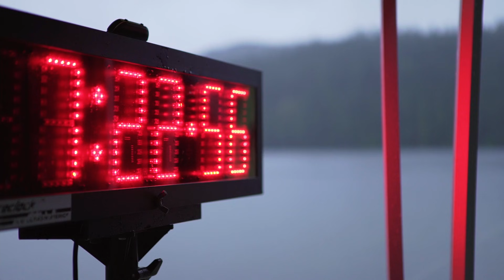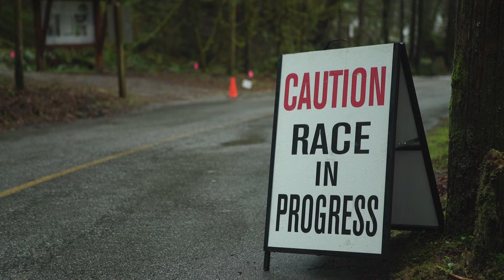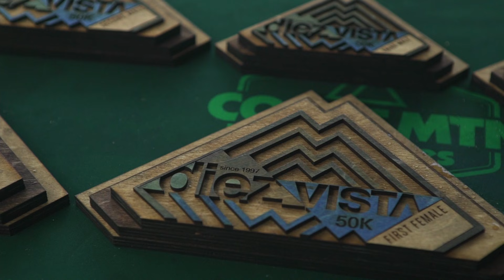Love letter to one of Canada's oldest ultras - DIEZ VISTA 50K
Founded in 1997 by local trail runners to showcase the trails and terrain around Port Moody, Diez Vista is one of the most historic ultras in Canada. Over its 23-year history, Diez Vista race has developed an incredibly loyal following and has attracted some of the biggest names in ultra running.